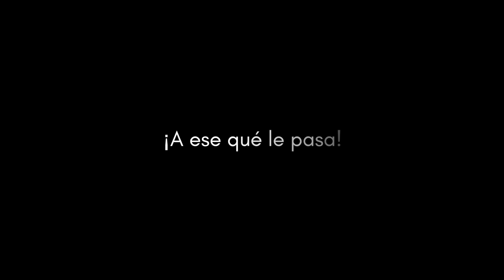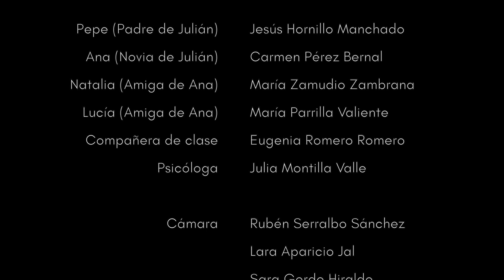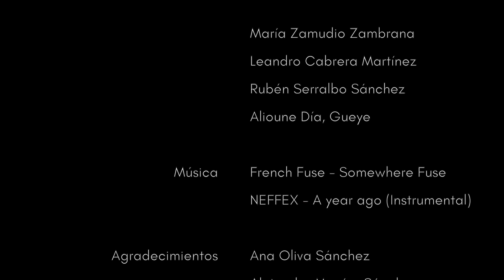Spot IES Fray - Morón - A ti que te pasa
Desde Fundación Fad Juventud trabajamos a diario por el futuro de la juventud.

Por una juventud más sana, creativa, crítica, flexible, curiosa, comprometida. Como protagonistas del presente y artífices del futuro.
¿Te apuntas?